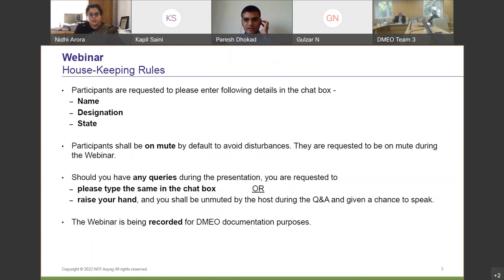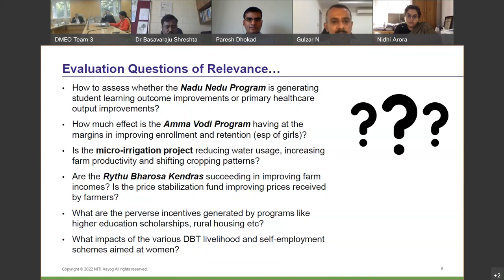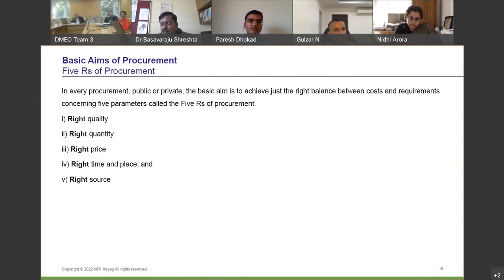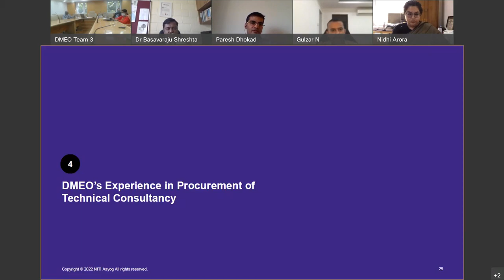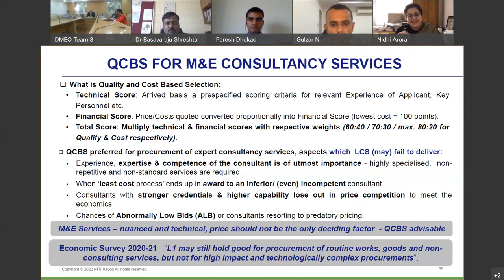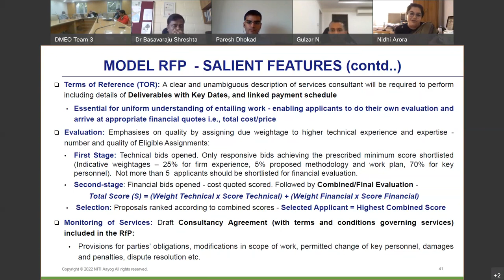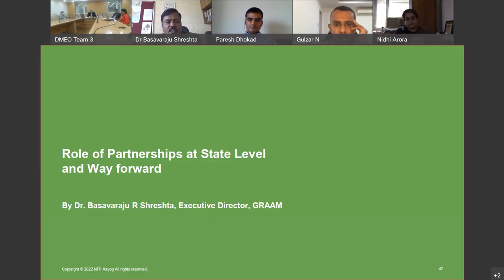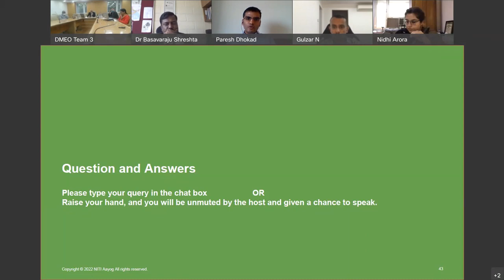Webinar on Procurement of Technical Consultancy-Scaling Capacity within Central & State Governments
DMEO organised a webinar on “Procurement of Technical Consultancy : Scaling Capacity within Central & State Governments” on 22nd February, 2022 to sensitize the officials from Central Ministries/Departments and State Government on basics and good practices with regards to procurement of technical consultancy services.
The seminar was attended by over 340 participants from the Central Ministries/Departments as well as State Finance and Planning Departments. The panel members of the session included: Sh. N Gulzar (Finance Secretary, Government of Andhra Pradesh), Sh Sekhar Bonu (Director General, DMEO), Ms. Nidhi Arora (Legal Consultant, NITI Aayog), Dr. Basavaraju R Shreshta (Executive Director, GRAAM) and Sh. Paresh Dhokad (Monitoring and Evaluation Specialist, NITI Aayog).